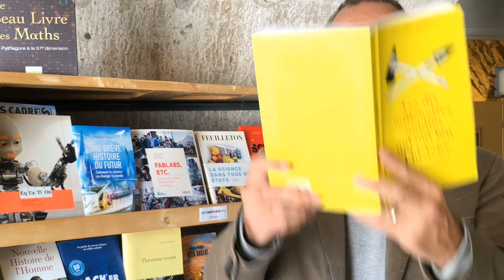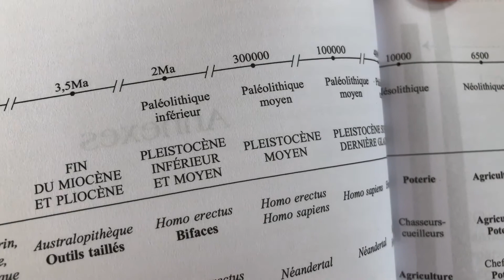Les 10 millénaires oubliés qui ont fait l'histoire - Booktube à essai #3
"Les 10 millénaires oubliés qui ont fait l'histoire - Quand on inventa l'agriculture, la guerre et les chefs", par Jean-Paul Demoule chez Fayard.

Ce livre est présenté par Laurent Vercueil, Médecin Neurologue au CHU de Grenoble

Les “booktubes à essai” sont proposés par l’équipe d’Echosciences Grenoble et du Media Lab de la Casemate.

Vous souhaitez en créer un, en autonomie ou avec l'aide du Media Lab de la Casemate ?

Sources des photos et dessins :

Vénus de Willendorf : Barbara Gindl/EFE/Newscom/MaxPPP
Vénus de Malte : Daniel Cilia
Vénus d'Esséfère : Francoise Lesage
Vénus de Willendorf (dessin) : Libor Balák
Vénus de Lespugue : Patrick Kovarik / AFP
Dame de Brassempouy ou "dame à la capuche" : Jean-Gilles Berizzi, musée d’Archéologie nationale / Réunions des Musées Nationaux
Vénus de Hôhle Fels : H. Jensen / Universität Tübingen
Vénus de Kostenki : Musée de l'Hermitage de Saint-Petersbourg
Venus de Willendorf : rubra / Ars Electronica

Crédits :

Chronique : Laurent Vercueil
Tournage : Marion Sabourdy et Pascal Moutet
Montage : Marion Sabourdy
Habillage : Claire Lassansaa